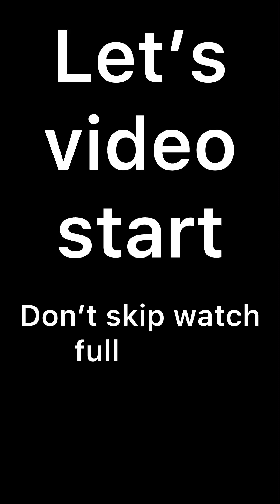Hard Flips😱Practic Time Leg😭Cut Hogya instagram viral 💪stunt reels Support me🙏